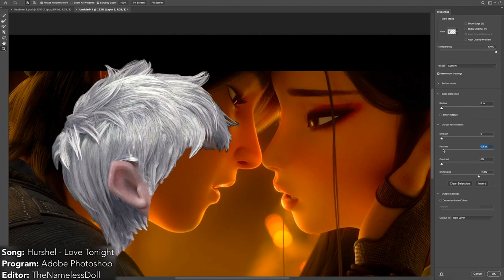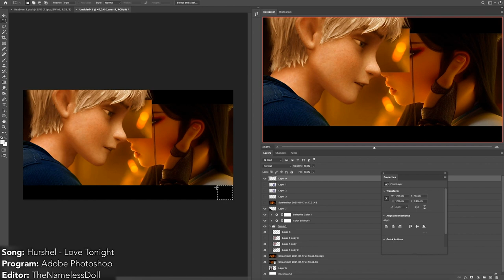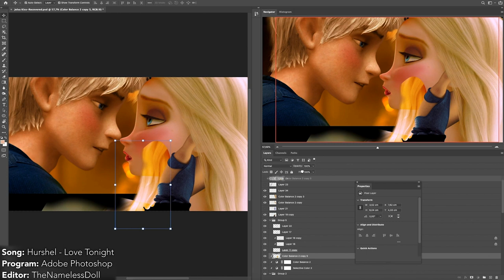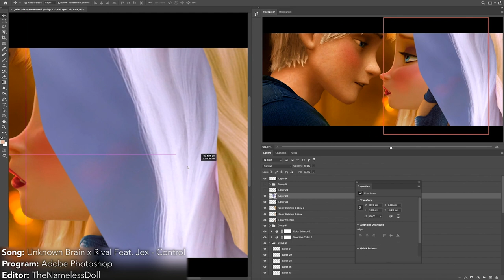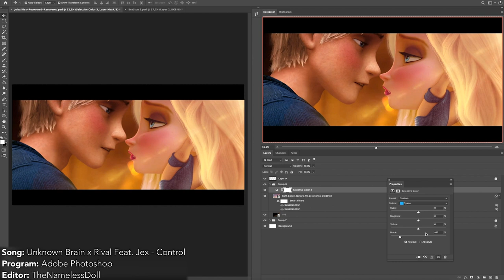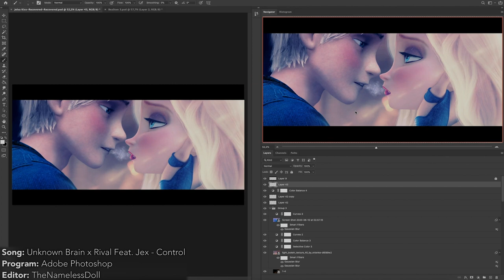Watch Me Edit - Cold Passion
Made this for a friend who is a big Jelsa shipper. Let me know if you guys like Jack Frost and Elsa as a duo. :D
Editor: TheNamelessDoll / Random Nameless Channel
Songs: Hurshel - Love Tonight
Unknown Brain x Rival Feat. Jex - Control
Arensky & Alexis Donn - Beat This Love